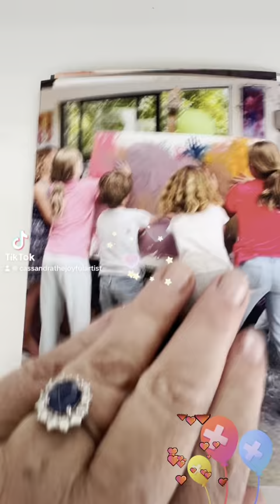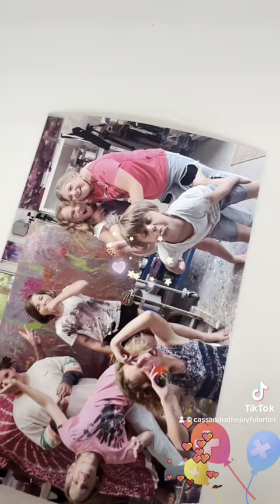Joyful Moments that will make you smile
Just a few of my happy memories over the last 6 weeks. My theme words this year are JOY RICH… and wow, these joyful co-creators of joy in my studio during their art retreats have filled by joy fault full of gold. Thank you! Thank you! Thank you!

3-Day Women's Art Retreat
Friday 05 to Sunday 07 April 2024.
Join award-winning artist Cassandra Gaisford’s Bay of Islands Art Retreat for three days of creative play, fun, and joy.

My art and creativity workshops are known for being colourful and fun, and ever-so-slightly messy. While I do lots of demonstrations, I don’t teach you to paint like me…I teach you how to paint like YOU! You’ll learn through the creative process to find your own voice and style in your art.

Paint yourself happy. Leave your worries behind, let go of perfectionism and unleash your inner, fun-loving child!

ALL LEVELS. NO EXPERIENCE IS NEEDED.

DM to enrol or book online to grab your spot

Here is one of my students sharing her experiences after her Fun, Fab and Fearless art retreat. "I feel as if I’ve picked up a missing part of myself. Joy!"

Here are a few more things you may enjoy:
ART RETREATS

XXXX